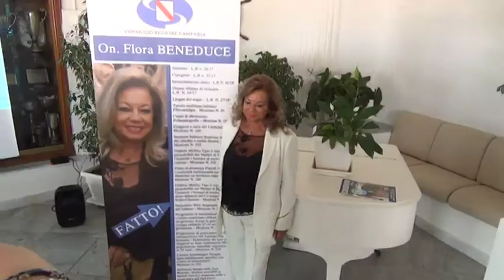Beneduce: "Ho lasciato Forza Italia, appiattita sulle posizioni della Lega"